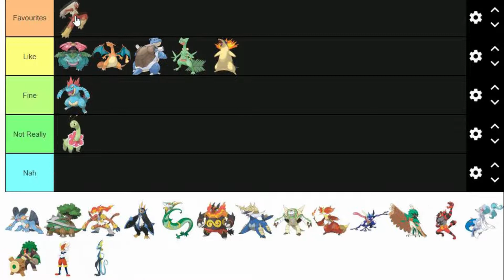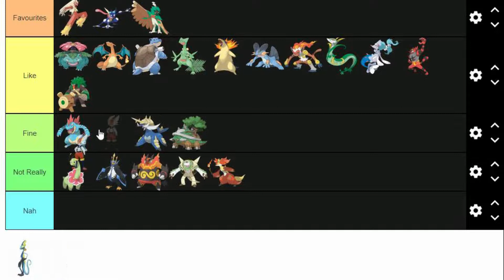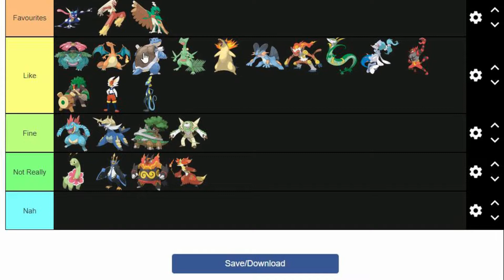Gen 1-8 Pokémon Starter Evolutions Tier List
This video I rank my favourite Gen 1-8 Starters.
Thanks!